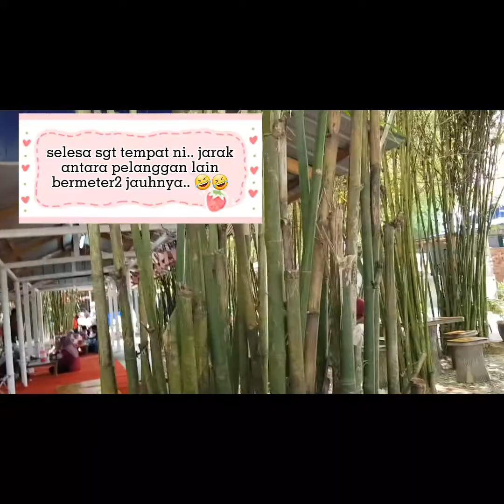Makan Nasi Ambeng D'Rebung